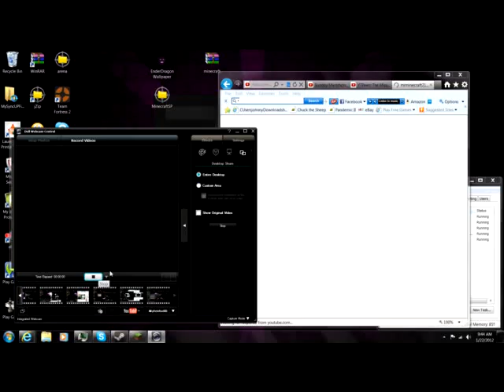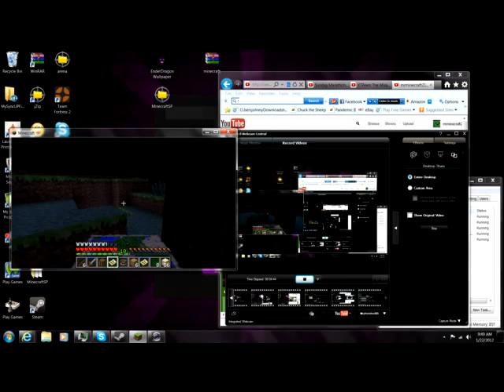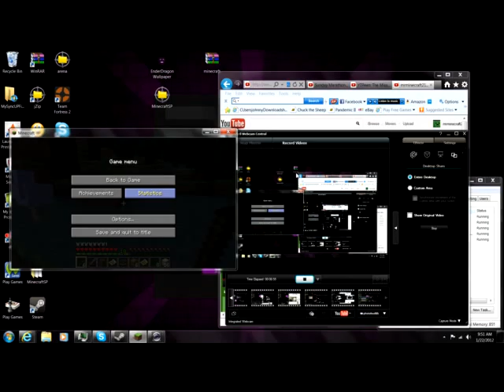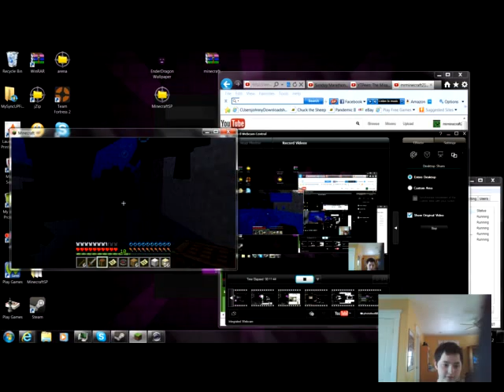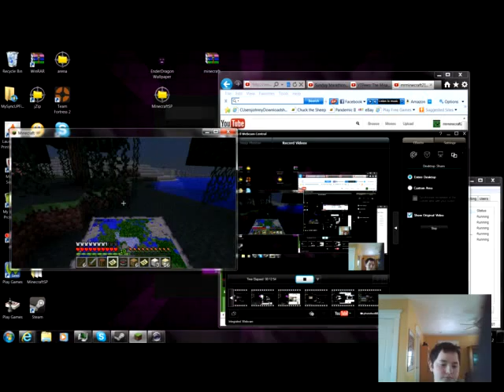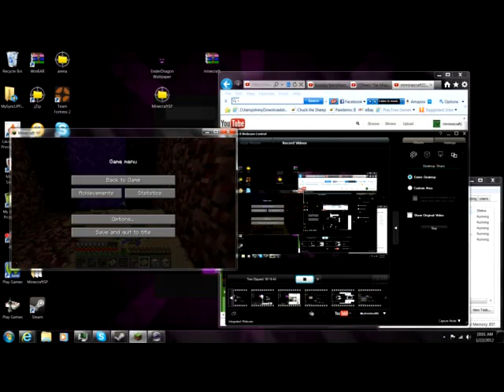dat wolf army is back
urttr